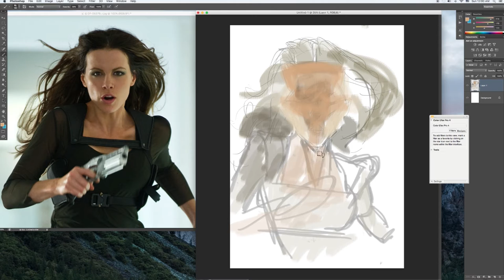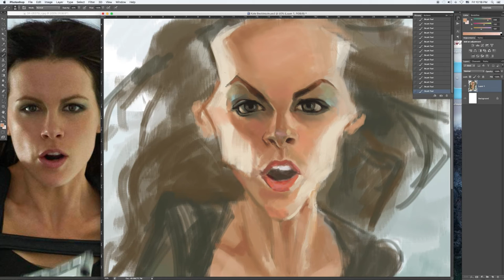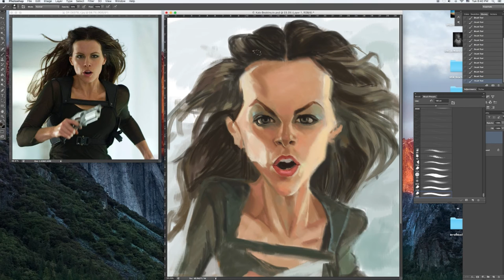The Art of Caricature : Kate Beckinsale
The Art of Caricature : Kate Beckinsale  Painter by Noppera Bosri